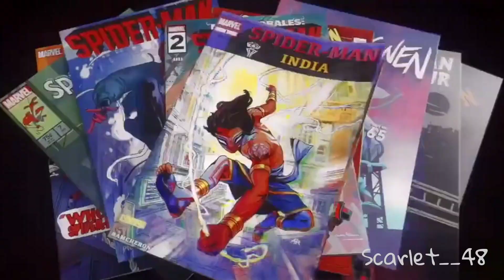Pavitr Prabhakar Entry Scene (Spider-Man Across The Spider Verse)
Pavitr Prabhakar Entry Scene (Indian Spider-Man Entry Scene)
Spider-Man
Peter Parker
Peter B Parker
Pavitr Prabhakar
Indian Spider-Man
Miles Morales
Gwen Stacy
Peni Parker
Spider Noir
Peter Porker
Spider Ham
Miguel O'Hara
Hobie Brown
Spider Punk
Mayday
Mary Jane
Spider Byte
Jessica Drew
Spider-Woman
Scarlet Spider
The Prowler
The Spot
Spot
Spider Verse
Alchemax
Spider Man
Into The Spider Verse
Spider-Man 2099 Across The Spider-Verse
Indian Spider-Man Entry Scene
Spider-Man India Entry Scene
Pavitr Prabhakar Entry Scene
Mumbattan
Miguel Vs Miles
Miles Vs Miles
Miles Vs The Prowler
Miles,Gwen And Pavitr Vs Spot
Spot Vs Miles, Gwen And Pavitr